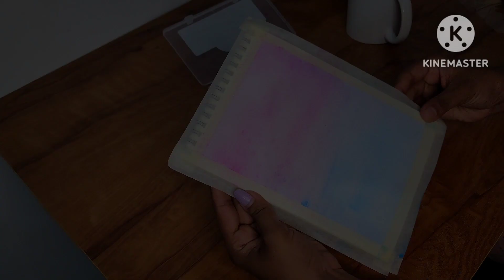How to make water colour background in very simple method✅️